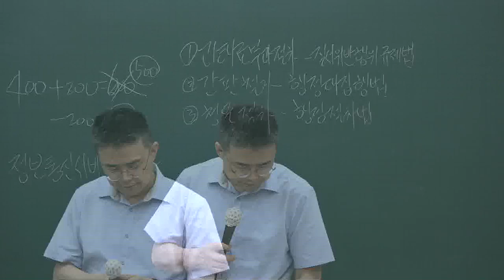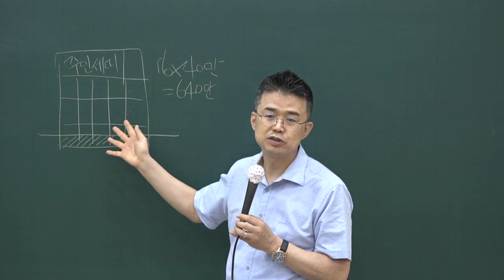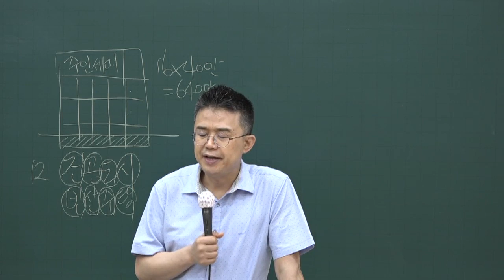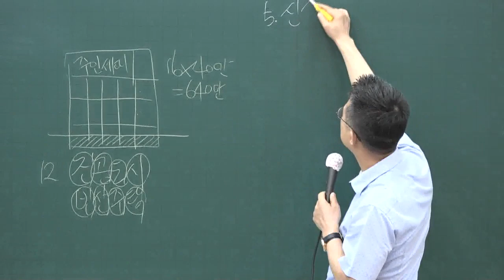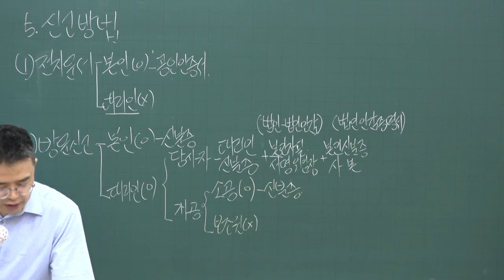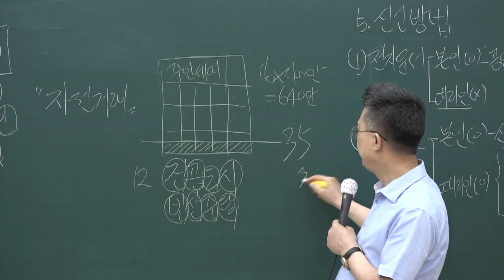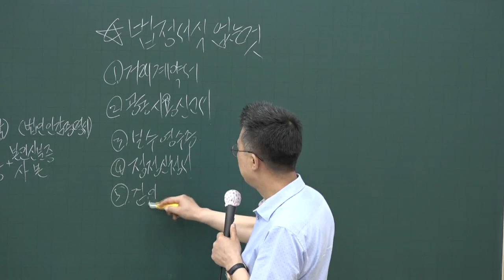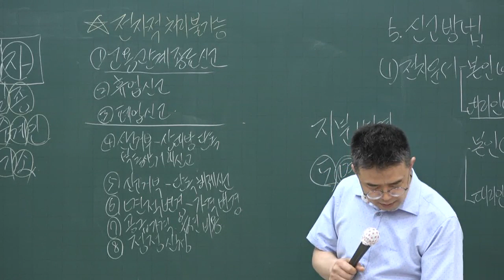[공전무] 2020년 공인중개사법 핵심이론 6-15